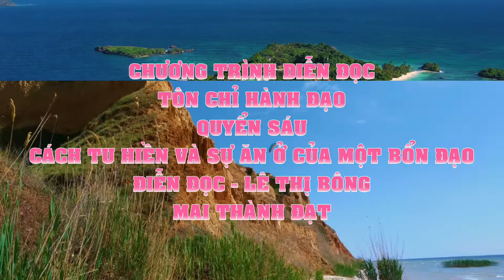PGHH - QUYỂN SÁU , TÔN CHỈ HÀNH ĐẠO - DIỄN NGÂM, MAI THÀNH ĐẠT, LÊ THỊ BÔNG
Đây là những bài ( SẤM GIẢNG THI VĂN ) của Đức Thầy, giúp cho mọi người biết cách làm các việc thiện, trách tất cả các điều không tốt, và biết cách sửa tâm cho trong sạch.